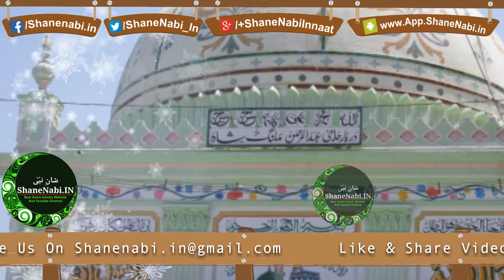Hum Gulame Khawaja Hai Keh Do Yeh Zamane Se | Ali Haider Faizi New Naat 2017 | ShaneNabi.In